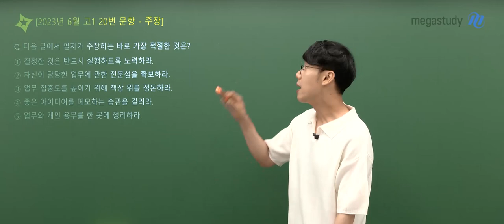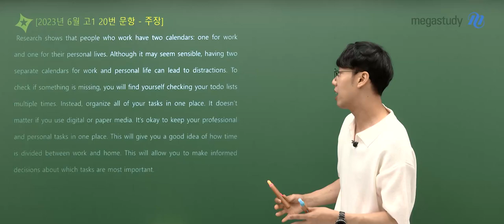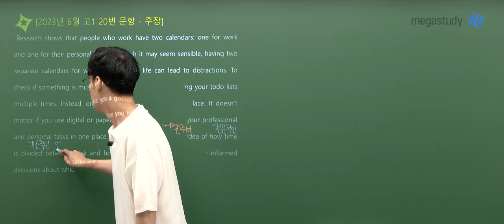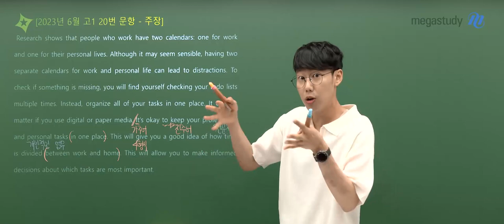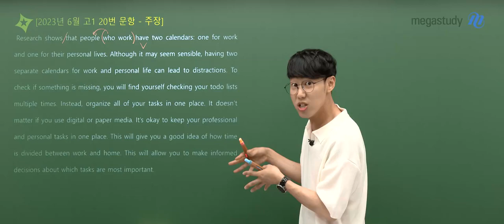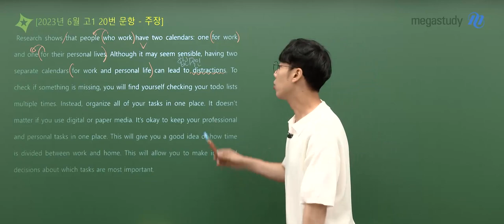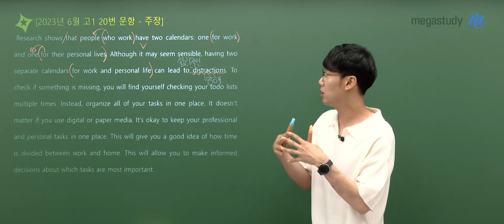[메가스터디] 영어 민우쌤– 고1 6월 영어 학평 해설강의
영어 민우 선생님의 고1 6월 영어 해설강의 영상입니다.

- 영어 민우 선생님을 더 알고싶다면?